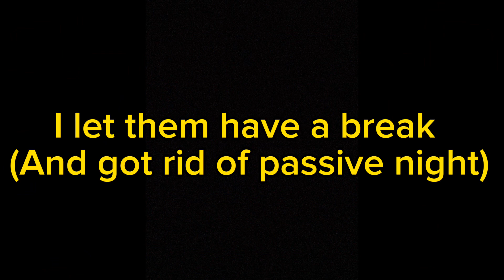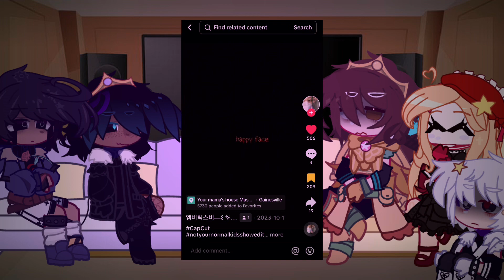☆Sans Aus react to Fandom’s ☆ 1/???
☆Credit!!

Your friend shared this video with you.